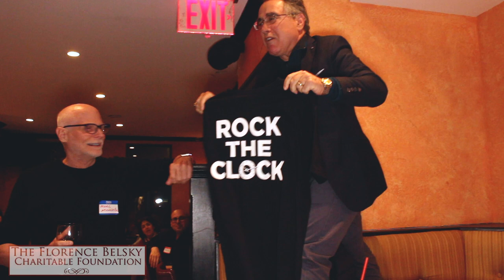First Mondays: GROWING BOLDER with Marc Middleton